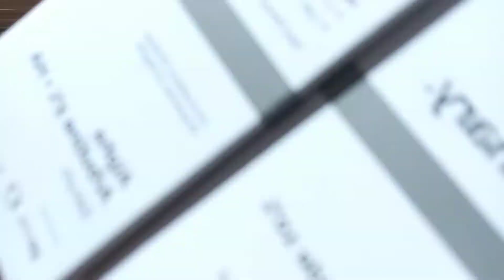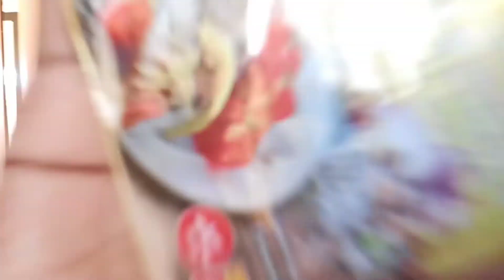Weekly Vlog : PREMIÈRE EXPOSITION Amazing Fro au Cameroun, COIFFURE, GARDE, PLOMBIER INCOMPÉTENT ?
Hello, comme vous me l'avez demandé je vous fait ce Vlog de ma première foire avec ma marque au Cameroun, elle a été tellement chargée. Je suis contente de l'avoir terminé et d'avoir atteint mes objectifs venez alors on danse 💃💃💃.

💙Voici des liens qui peuvent t'intéresser 💙

💙VIDEOS Let's talk : ( des vidéos où je parle d'un sujet , je donne mon avis, pourtant personne ne me demande)

💙VIDEOS CHEVEUX:(des astuces pour avoir les cheveux sains )

💙VLOG: (des vidéos où je partage mon quotidien avec vous en balade)

💛Salut, je m'appelle Stéphanie .J'ai 2...ans
Je fais des vidéos sur YouTube parce que j'adore filmer et partager avec vous , parler toute seule devant ma caméra alors qu'on ne m'a rien demander et faire les montages.

💛J'ai parfois l'air sérieuse mais vu que je suis camerounaise je ne peux pas être sérieuse à temps plein on a tous un grain de 😂 en nous. Voilà je pense t'avoir tout dit

Si tu as lu jusqu'ici tu es un vrai met un coeur Bleu en commentaire.

Je filme avec un Xiaomi note 8pro

Je monte avec Wondershare filmora et inshot